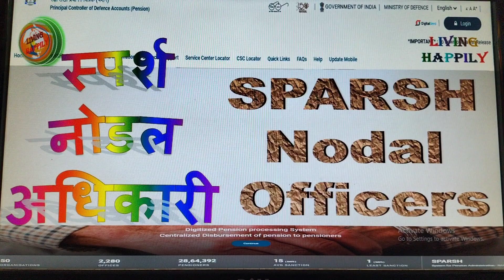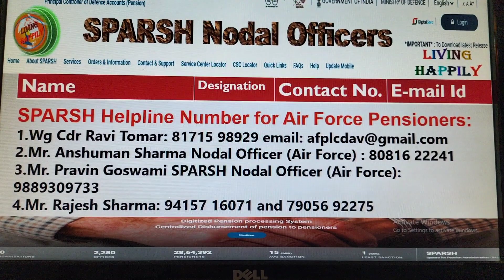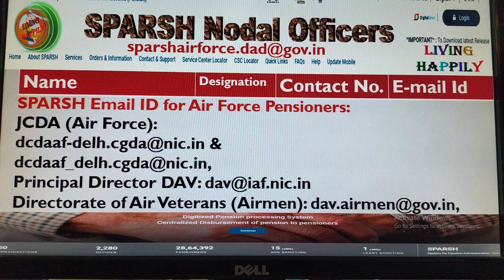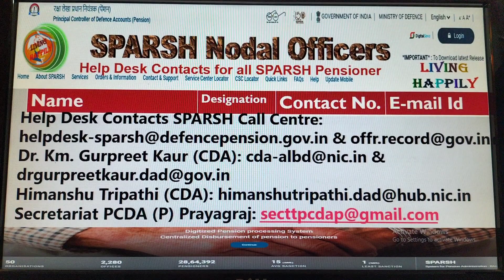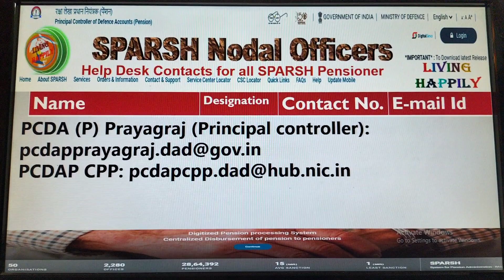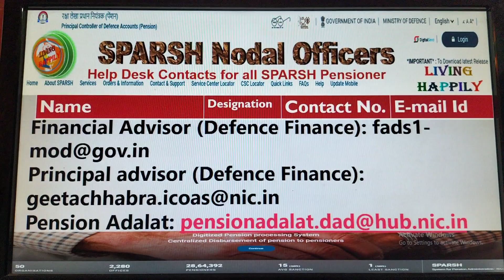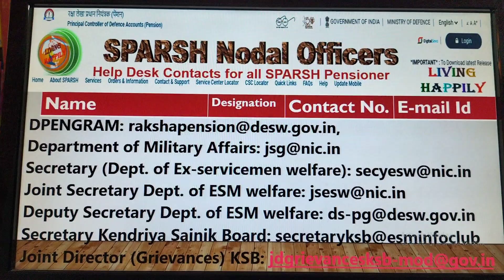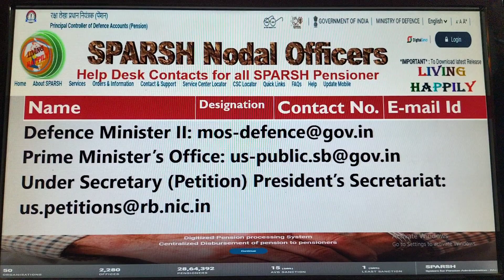SPARSH PENSION Updates...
@Living Happily

प्रिय मित्रों,
सादर नमस्कार

sparsh.defencepension.gov.in login
sparsh login
sparsh pension
sparsh pdv
pcda login
jeevan pramaan